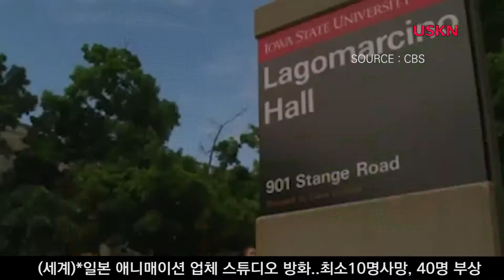평생 어렵게 살아온 할아버지, 전재산 장학금 기부